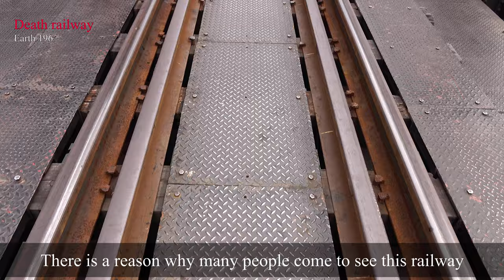The Railway of Death in Thailand, where 100,000 people lost their life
Death Railway
The Burma Railway, also known as the Death Railway, the Siam–Burma Railway, the Thai–Burma Railway and similar names, is a 415-kilometre (258 mi) railway between Ban Pong, Thailand, and Thanbyuzayat, Burma, built by the Empire of Japan from 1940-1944 to supply troops and weapons in the Burma campaign of World War II. This railway completed the rail link between Bangkok, Thailand, and Rangoon, Burma. The name used by the Japanese Government is Thai–Men-Rensetsu-Tetsudou (泰緬連接鉄道), which means Thailand-Burma-Link-Railway.

The railway continues to exist, but out of respect for the dead soldiers that built the Kwai bridge, a new bridge was built over the Kwai where the railway was diverted to, and the bridge closed to trains in 2014

Between 180,000 and 250,000 Allied prisoners of war were subjected to forced labour during its construction. About 102,000 Allied prisoners died.